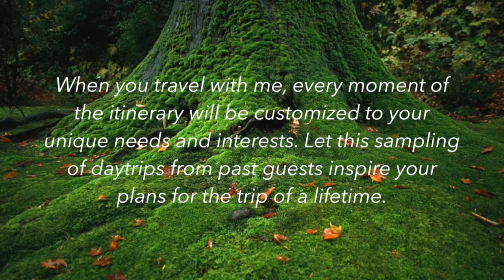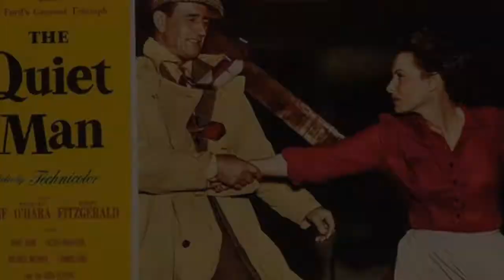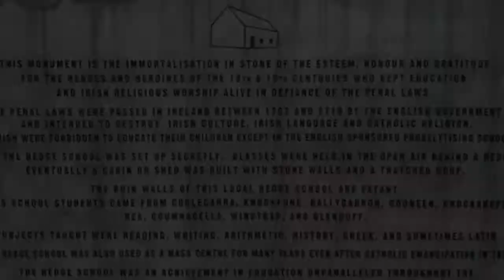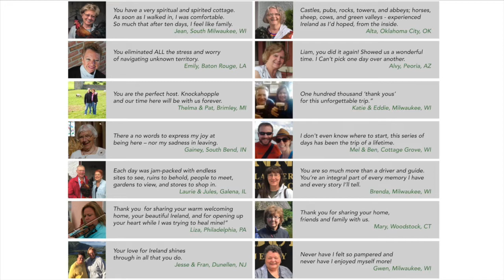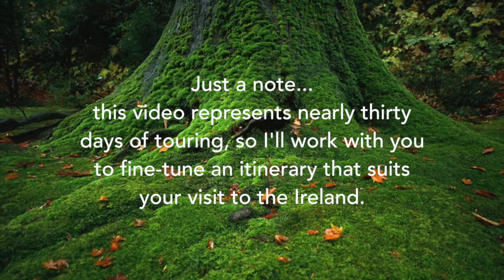Day Trips with Liam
Liam put together a collection of day trips he offers those who stay with him in County Tipperary... I thought they might provide you with a little inspiration for your own travels!